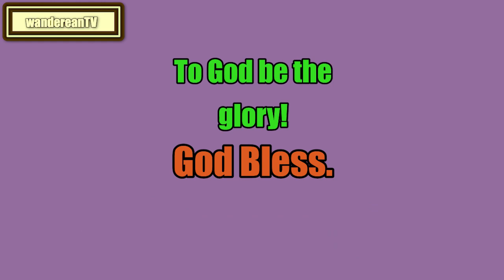Leviticus Chapter 14 verse 35 || John Gill’s Exposition of the Entire Bible